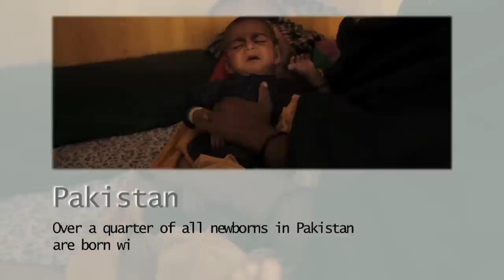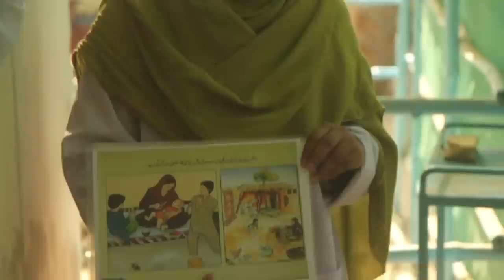Pakistan: The Ravages of Malnutrition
More than one in four babies in Pakistan is born with a low birth weight, and malnutrition largely contributes to a high mortality rate among young children. In Balochistan Province, Doctors Without Borders/Médecins Sans Frontières (MSF) provides medical assistance to mothers and babies in Dera Murad Jamali. Since it opened in 2010, nearly 40,000 children have been treated in MSF’s program.